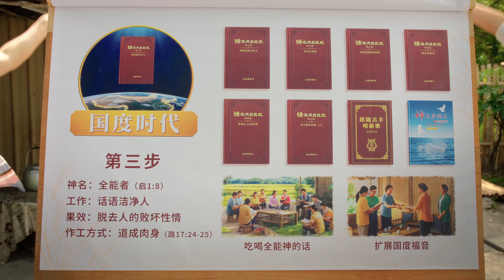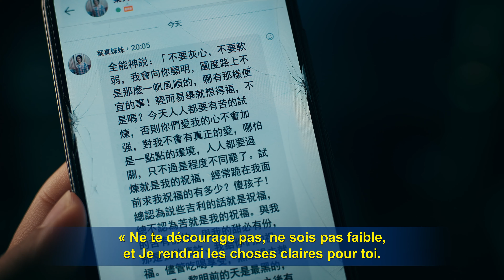Film chrétien en français « L'Évangile du Règne a atteint notre village » Bande-annonce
Yilin croit vraiment au Seigneur et aspire à Son retour. Par chance, elle voit l'Église de Dieu Tout-Puissant témoigner du retour du Seigneur et perçoit de la lumière dans les paroles de Dieu Tout-Puissant. Elle fait donc le nécessaire pour que de nombreux croyants de son village s'unissent pour enquêter sur le vrai chemin. Elle ne s'attend pas à ce que leurs pasteurs commencent à répandre des notions religieuses, les perturbant et les empêchant d'enquêter sur le vrai chemin. Mais Yilin et les autres ne baissent pas les bras. Ils continuent à chercher et à enquêter. Les pasteurs accroissent l'intensité de leur persécution, incitant tout le monde dans le village à les entraver et à les persécuter, utilisant même des moyens méprisables pour empêcher Yilin et les autres de croire en Dieu Tout-Puissant. Victimes de telles persécutions, quel choix Yilin et les autres feront-ils ? Veuillez regarder le film : « L'Évangile du Règne a atteint notre village ».